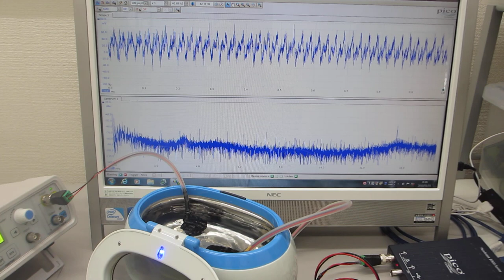超音波洗浄器による、メガヘルツの超音波発振制御実験（超音波システム研究所）